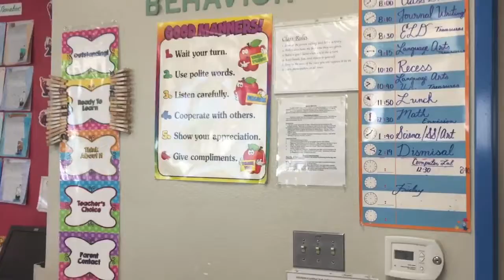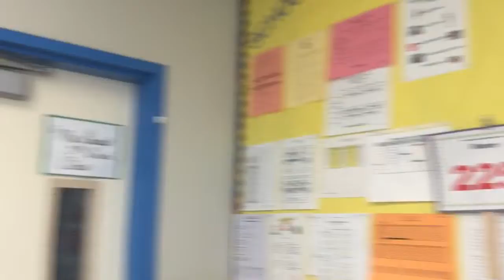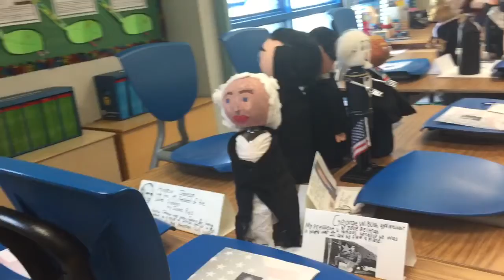Open house prep n presidents